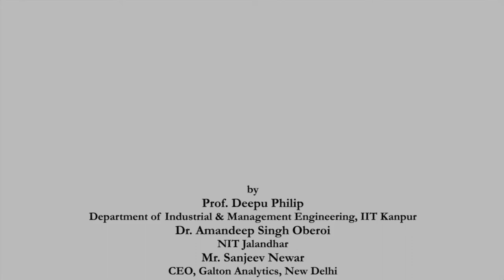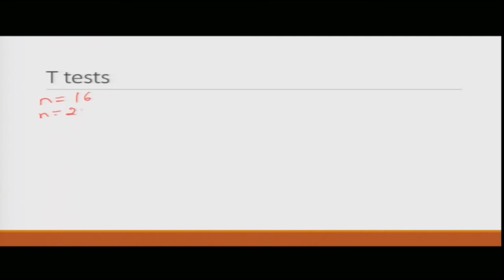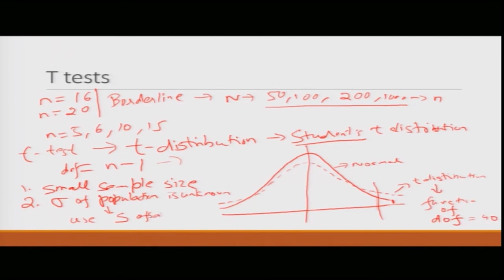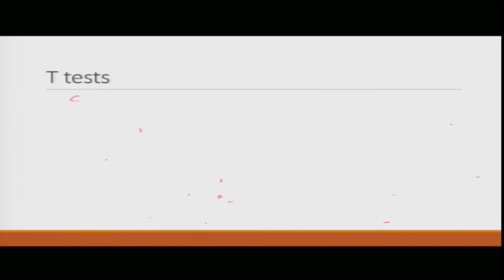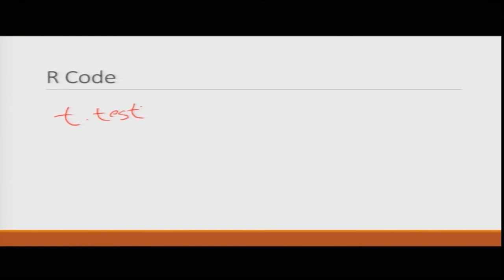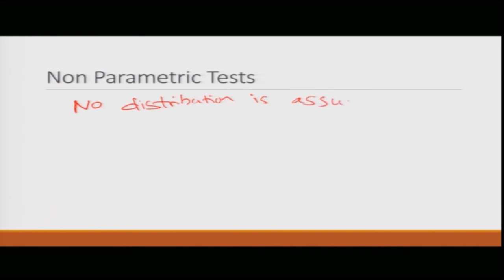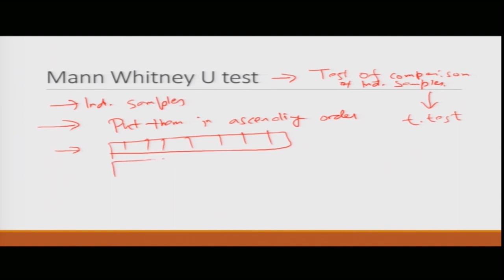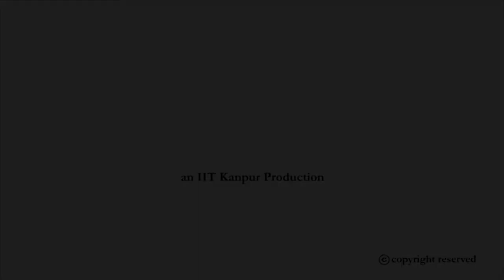Lecture 18: Hypothesis Testing continued